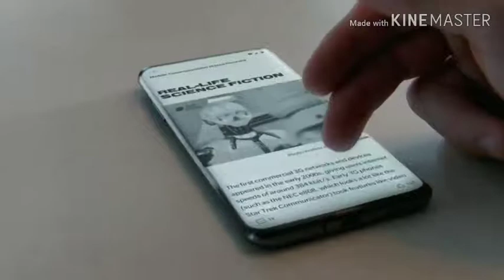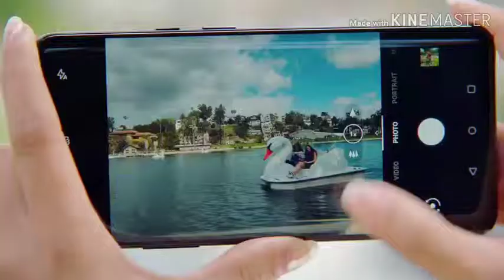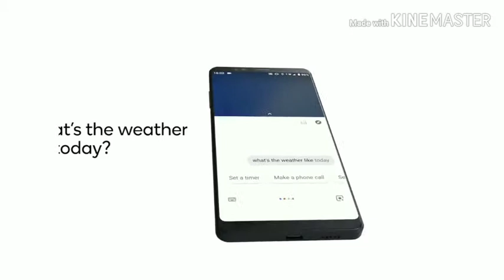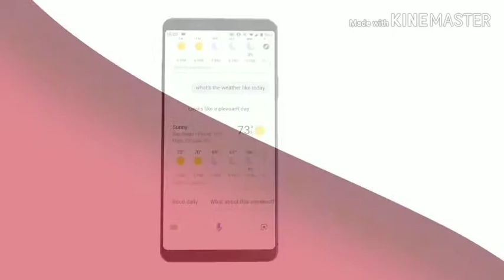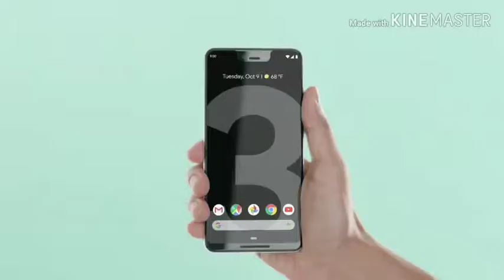Best innovation in smartphones 2018-19 Part-2 |All about the latest innovations in smartphones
Best innovation in smartphones in 2018-19
Hiiii,
Namaskar dosto aap sabhi ka swagat hai mere channel Be Tech kullu main or aapke lea jo main video laya hu bo hai innovation ke baare main jo ki 2018-19 main smartphones main dekhne ko milli . I hope aapko video pasand aaegi. Jai Hind Jai Bharat.